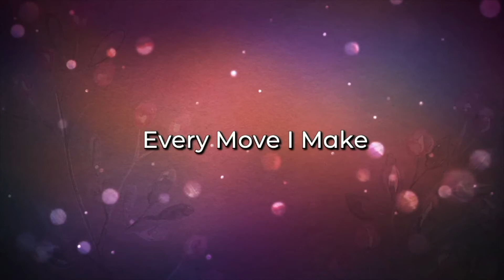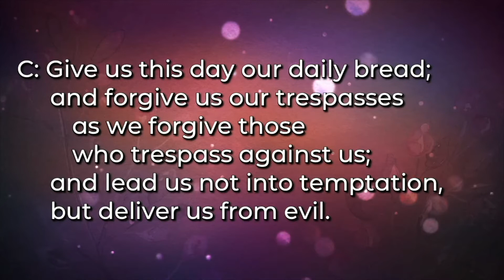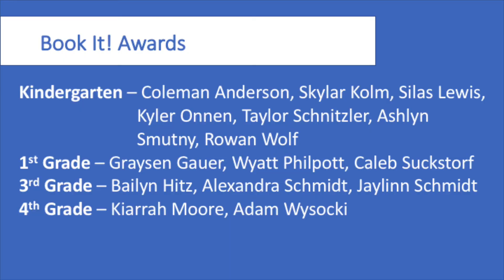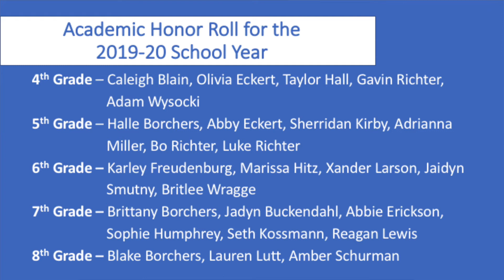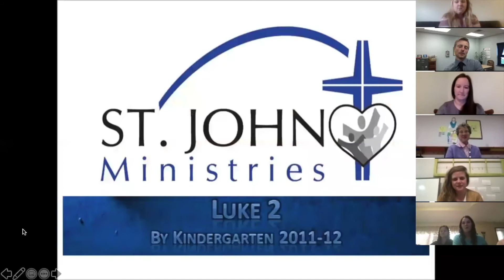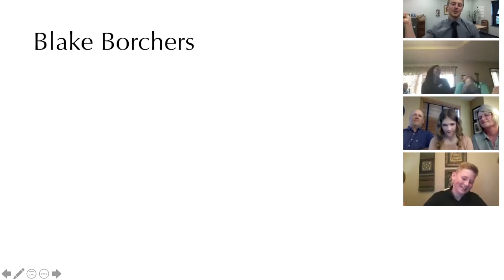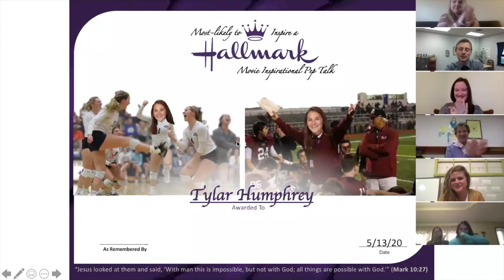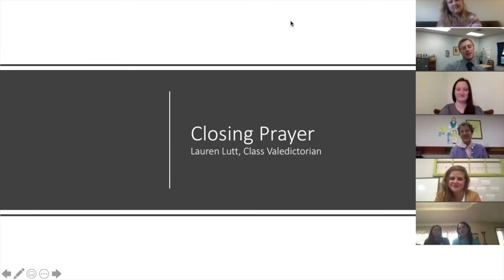2020 Closing Chapel, Awards & Graduation